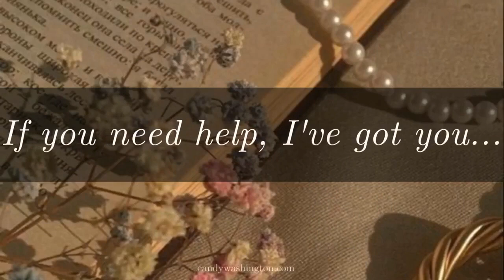RHOBH Cast Members PLOTTING Against Erika Jayne After Lisa Rinna's Firing: ‘They Want Her Gone’!